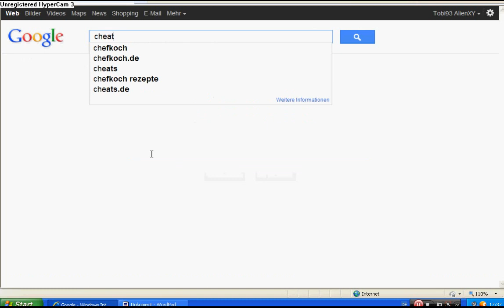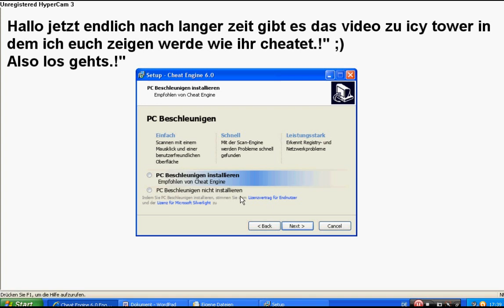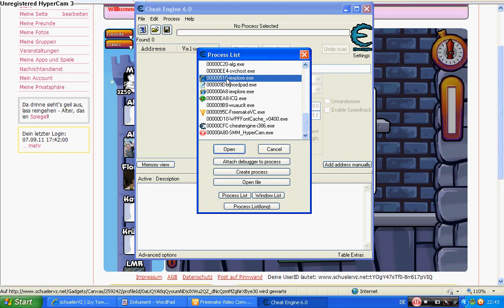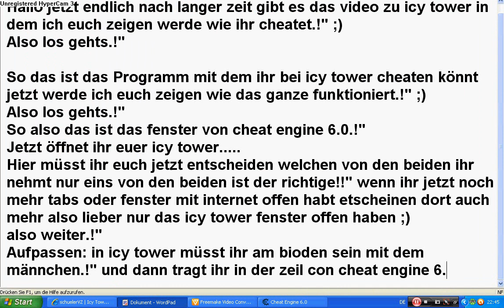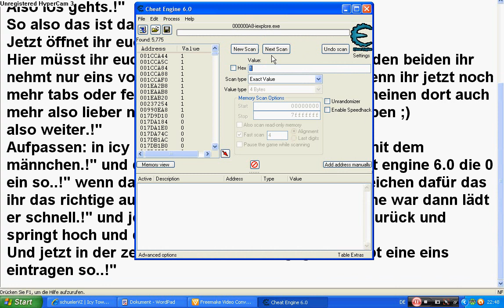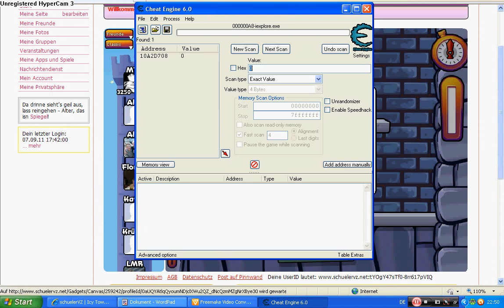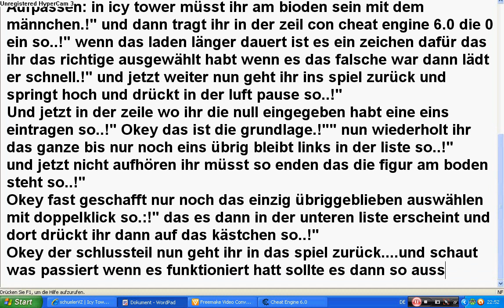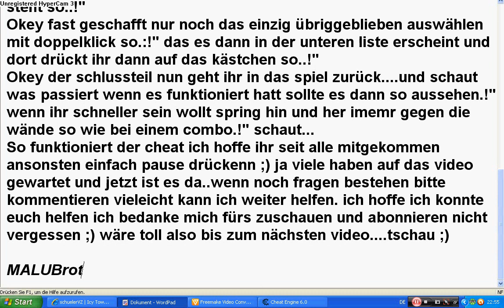ICY Tower Cheat trick SVZ funktioniert 100% deutsch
Cheat bei Icy Tower:
Text:
Hallo jetzt endlich nach langer zeit gibt es das video zu icy tower in dem ich euch zeigen werde wie ihr cheatet.!" ;)
Also los gehts.!"

So das ist das Programm mit dem ihr bei icy tower cheaten könnt jetzt werde ich euch zeigen wie das ganze funktioniert.!" ;)
Also los gehts.!"
So also das ist das fenster von cheat engine 6.0.!"
Jetzt öffnet ihr euer icy tower.
Hier müsst ihr euch jetzt entscheiden welchen von den beiden ihr nehmt nur eins von den beiden ist der richtige!!" wenn ihr jetzt noch mehr tabs oder fenster mit internet offen habt etscheinen dort auch mehr also lieber nur das icy tower fenster offen haben ;)
also weiter.!"
Aufpassen: in icy tower müsst ihr am bioden sein mit dem männchen.!" und dann tragt ihr in der zeil con cheat engine 6.0 die 0 ein so..!" wenn das laden länger dauert ist es ein zeichen dafür das ihr das richtige ausgewählt habt wenn es das falsche war dann lädt er schnell.!" und jetzt weiter nun geht ihr ins spiel zurück und springt hoch und drückt in der luft pause so..!"
Und jetzt in der zeile wo ihr die null eingegeben habt eine eins eintragen so..!" Okey das ist die grundlage.!"" nun wiederholt ihr das ganze bis nur noch eins übrig bleibt links in der liste so..!"
und jetzt nicht aufhören ihr müsst so enden das die figur am boden steht so..!"
Okey fast geschafft nur noch das einzig übriggeblieben auswählen mit doppelklick so.:!" das es dann in der unteren liste erscheint und dort drückt ihr dann auf das kästchen so..!"
Okey der schlussteil nun geht ihr in das spiel zurück. und schaut was passiert wenn es funktioniert hatt sollte es dann so aussehen.!"
wenn ihr schneller sein wollt spring hin und her imemr gegen die wände so wie bei einem combo.!" schaut...
So funktioniert der cheat ich hoffe ihr seit alle mitgekommen ansonsten einfach pause drückenn ;) ja viele haben auf das video gewartet und jetzt ist es da..wenn noch fragen bestehen bitte kommentieren vieleicht kann ich weiter helfen. ich hoffe ich konnte euch helfen ich bedanke mich fürs zuschauen und abonnieren nicht vergessen ;) wäre toll also bis zum nächsten video. tschau ;)

MALUBrothers on Youtube